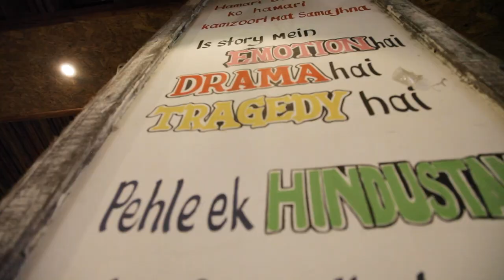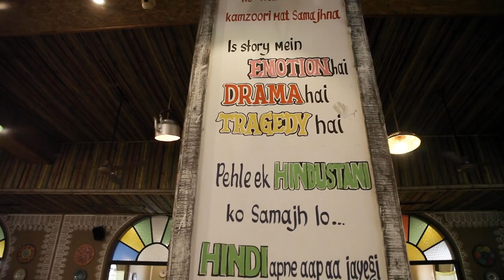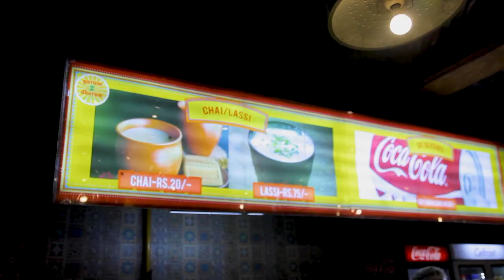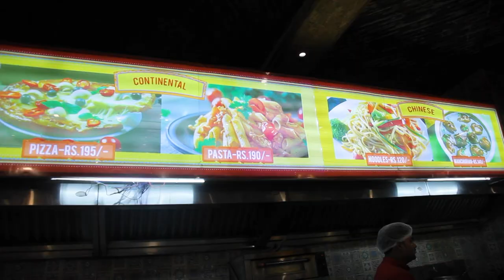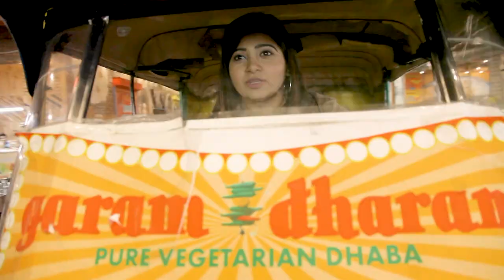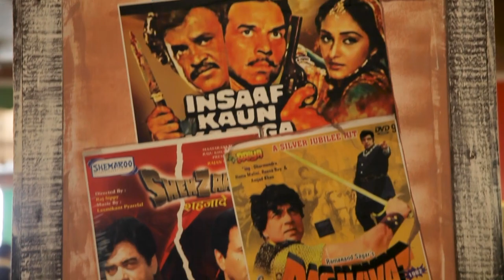गरम धरम ढाबा मुरथल | Garam Dharam Dhaba Murthal | Murthal Paratha Dhaba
Amongst the chain of Murthal dhabas that attracts people from Delhi NCR and surrounding areas has a restaurant to visit on Bollywood theme. Veteran actor Dharmendra Ji inspired restaurant "Garam Dharam" is adding a renewed life to the place. In fact, it is being inaugurated by Dharmendra himself, alongside with founders Umang Tewari and Mickey Mehta. The restaurant has an area of approx. 4000 sq. feet. There are numerous references here to the great actor, Dharamendra. You will be taken back in time, and revisit the classic Dharmendra movies.

It is for sure the most grand and comfortable place where each meal is a treasured time to relax and share a bounty of wonderful food with family and friends.